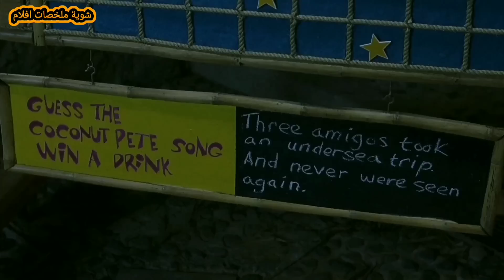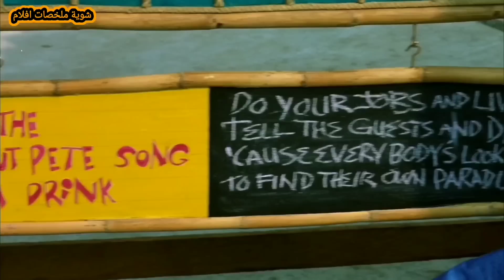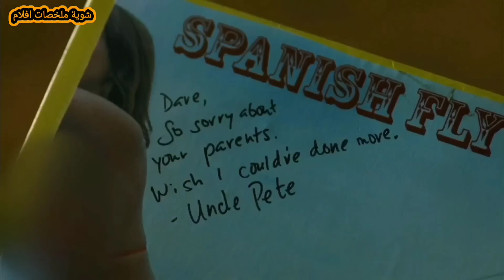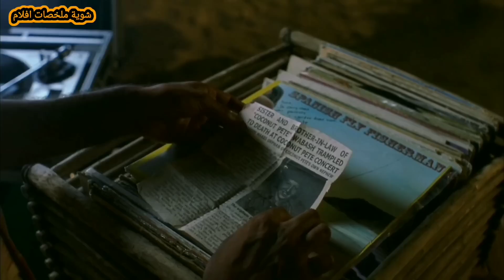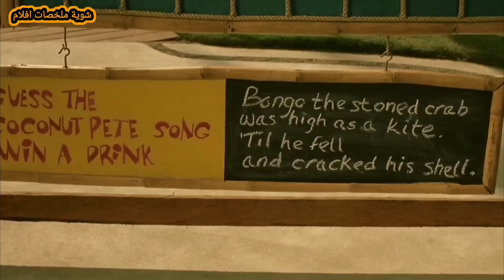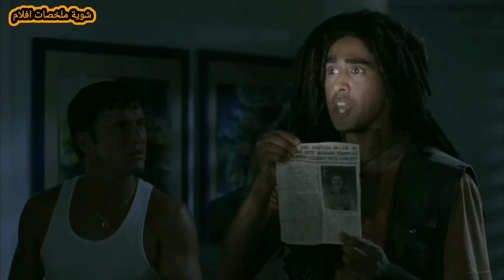سفاح مقنع اى حد بيدخل غابته بيقتله !!! | ملخص فيلم Mashety The Slasher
عندما يقطع سفاح مقنع جو المتعة والمرح داخل منتج كونكت الفاخر، على شاطئ منتجع جزيرة المتعة فى كوستاريكا يصبح على العاملين مهمة إيقاف هذا السفاح.

شوية افلام
سفاح
رعب
فيلم رعب
ملخص فيلم رعب
فيلم جديد
فيلم 2023
فيلم 2022
ملخص فيلم
فيلم
ملخصات افلام
مراجعة فيلم
افلام رعب
فيلم جديد
افلام رعب مترجمة
افلام
قصص